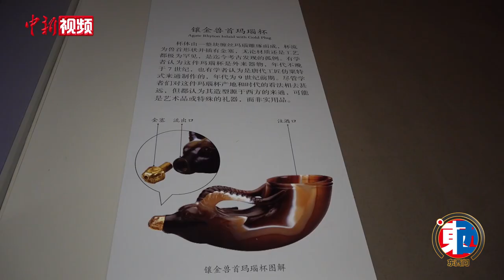【东西问】贺达炘：陕历博“镇馆之宝”背后有何文化交流“密码”？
1970年10月，西安何家村唐代窖藏因施工而偶然面世。出土的两瓮一罐共收纳金银器、玉器、中外钱币等1000多件文物，所展现出的盛唐风范和异域风情更是令人惊叹。其中被称为陕西历史博物馆“镇馆之宝”的镶金兽首玛瑙杯就出土于何家村窖藏。近日，陕西历史博物馆藏品管理部主任贺达炘接受中新社“东西问”独家专访，解读这些珍贵文物中所隐藏的文化交流“密码”。